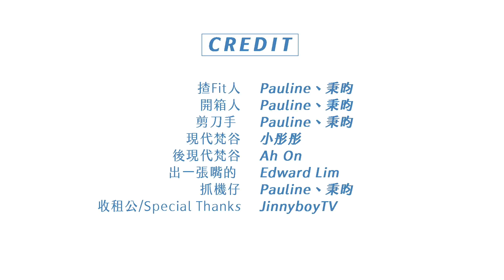【開箱凡人 x 林健輝】聖誕驚喜|坦承沒有安全感是分手的致命傷！出道將近20年，首吐娛樂圈辛酸史。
從馬來魔、到草食男、再到好流氓都蘊育著不同階段的林健輝，他也承認自己是慢長大的男孩。經歷過分手、離鄉背井追夢、然後被質疑、將近20年的高山低谷，首吐娛樂圈辛酸史！

03:05 秉昀和寶蓮與林健輝的相遇
05:50 林健輝出道至今的各種形象
07:05 現階段的林健輝遇上瓶頸？
08:35 林健輝夢想不是當歌手，是醫生
10:35 是歌手，卻不鼓勵妹妹當歌手？
11:20 分享赴韓國培訓的經歷
18:15 發文偏感性，林健輝是Emo精？
19:05 什麼事情讓林健輝Emo了？
22:20 後悔用太長時間追夢？
23:25 在娛樂圈聽過很受傷的話？
25:10 沒有安全感是分手的致命傷？
26:25 沒穩定經濟收入的伴侶，可以嗎？
28:15 分手的原因？分手後得到的領悟
31:40 現階段的林健輝已有了安全感？
33:30 感情空窗期更確定安全感很重要！
37:05 喜歡聽 VS 喜歡唱自己的歌是？
38:50 內傷MV女主角，林健輝指定要她
39:40 林健輝的擇偶條件？
42:00 寶蓮會是林健輝擇偶的人選嗎？
44:45 沒有浪漫的聖誕節，但對TA做過浪漫的事
46:40 秉昀和寶蓮是浪漫的人嗎？
48:15 寶蓮和另一半在一起十年的秘訣
49:30 今年聖誕節跟誰一起過？怎麼過？
51:40 林健輝/JingleBell
52:55 新一年有什麼願望?爸媽催婚?
54:50 Yes or No

「開箱凡人，我們都是不平凡的凡人。用凡人的故事啟發你的生活。」

| 任何合作及工作邀約歡迎電郵 |

🎬每逢星期日晚上9點 Youtube | Spotify 同步首播